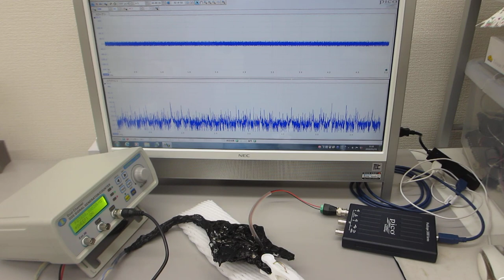オリジナル超音波プローブによる、非線形現象のダイナミック制御実験（超音波システム研究所）